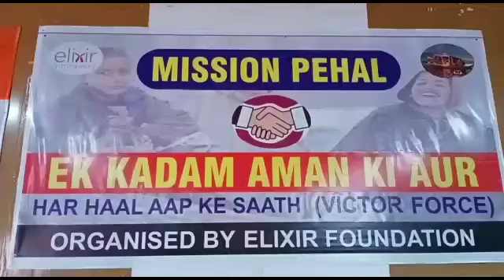"Mission Pehel" Youth Interacion Programe held by Victor force via ELIXIR FOUNDATION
Pulwama

An Event "Mission Pehel" (One Step towards Peace) interactive session was Organised by Army's Victor Force Via ELIXIR FOUNDATION in Jammu and Kashmiri's Pulwama district on Sunday.This aim of this " Youth Meet " was To further foster the bond between the Awam (people )and Army is another step towards peace and tranquility was Organised by Gujarat Based NGO ELIXIR FOUNDATION via Victor Force.The Chief guest on the Event was GOC Victor Force Maj Gen Rashim Bali who was accompanied Brigadier 12 Sector Ajay Katoch and Colonel AT Sebastian of 55 RR and his officers.It was an an open dialogue with the youth of Pulwama chaired by Maj Gen Rashim Bali, (GOC Victor Force) who were participated in Event exchanged views, shared concerns & sought guidance to peace & progress.More than 150  young people attended the event  interacted directly with GOC Victor Force discussed various topics and issues related with current situation and youth to create an atmosphere of peace in the Valley especially  in South Kashmir.Raising some questions from youth GOC assured them that they would do their best to consider their demands,and  told the officers who were accompanied him to expedite the legitimate demands of the youth as soon as possible,so that a good atmosphere is created between the army and Youth.He further,  said that by conducting such programs,will reduce gap and build good relationship between the army and the youth of valley which would  strengthen peace, progress and prosperity.